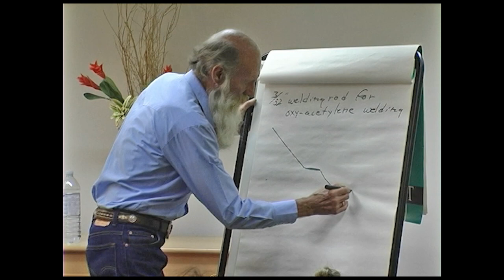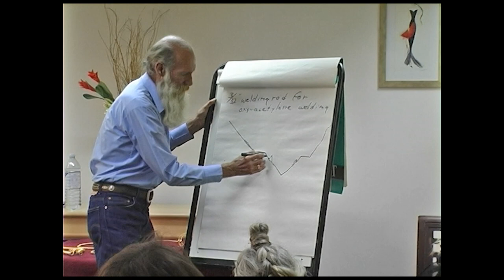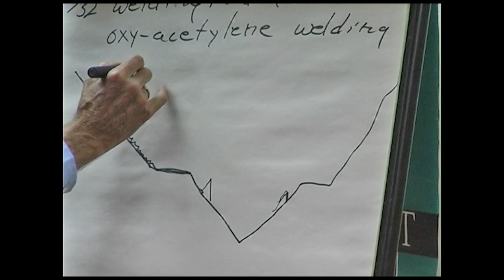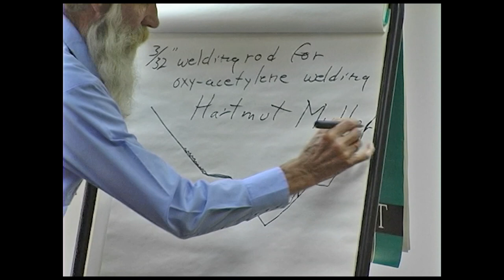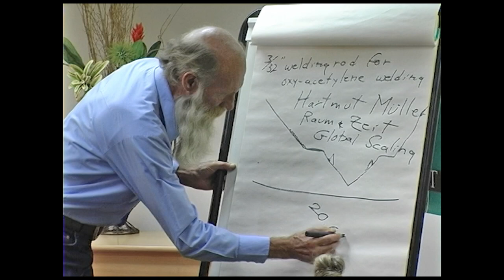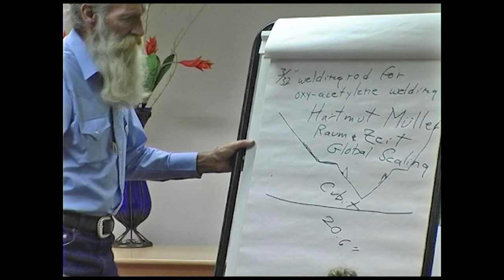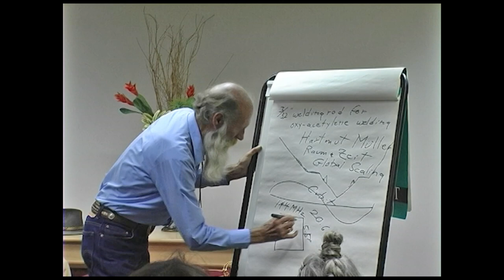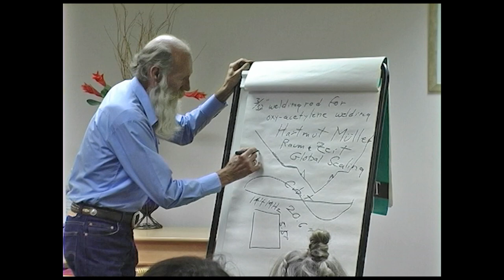The Light-Life ring as a gravity wave antenna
Recorded at Slim's workshop in Bournemouth, England in October 2005.

Apologies for background sounds - at the time we didn't have use of a radio microphone. Hopefully you'll find what Slim says holds your full attention.